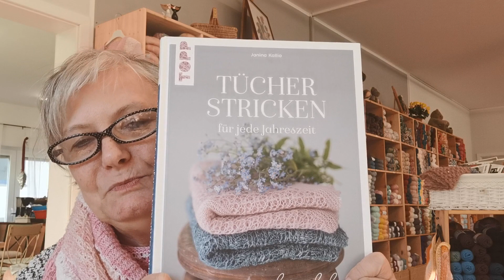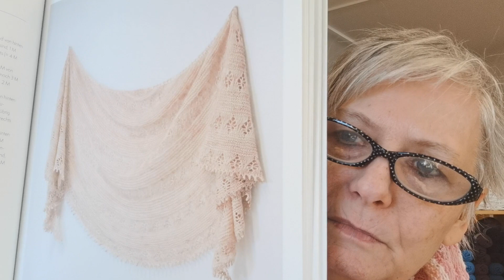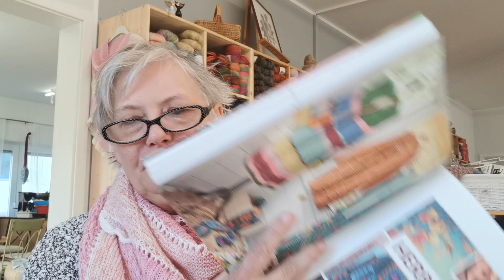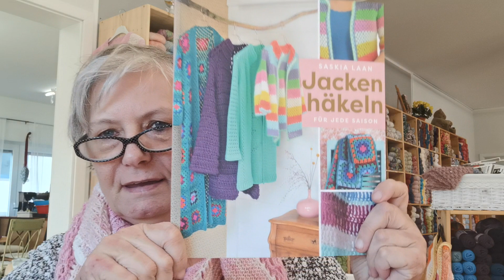Folge 58 Wolle, Projekte und mehr 🙋‍♀️😁🧶🐑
Kreativandstyle.jimdosite.com
Kreativ und Style Facebook
Kreativ und Style Instagram